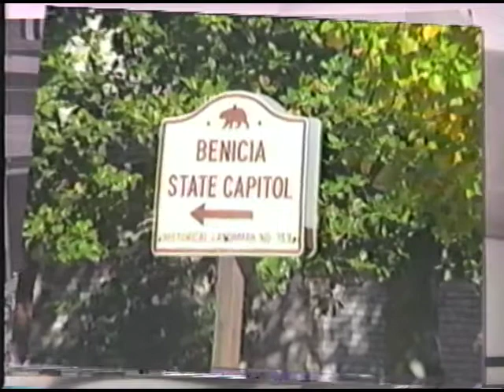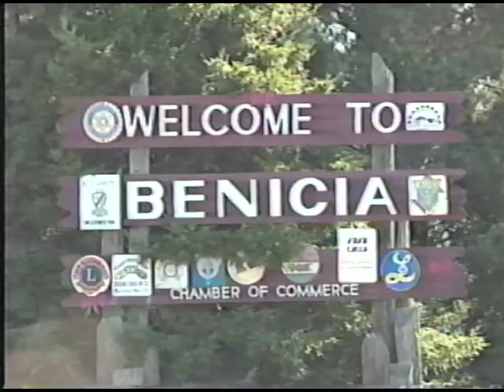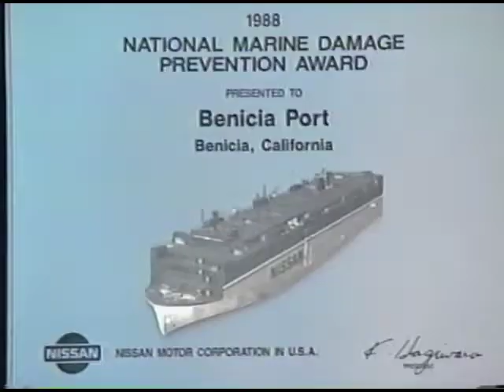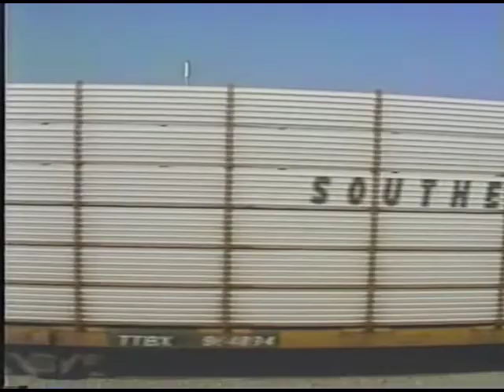Benicia Industry - The Port of Benicia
Benicia Industry, Benicia, CA. It's located by the port of Benicia. This is a PR video produced for marketing in Japan and narrated in Japanese.